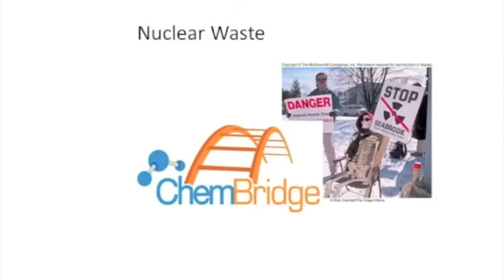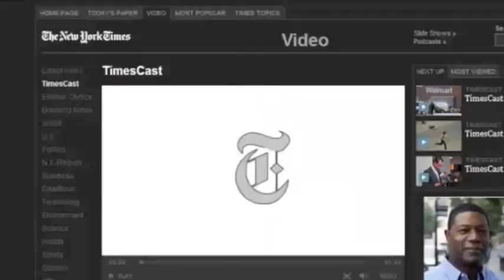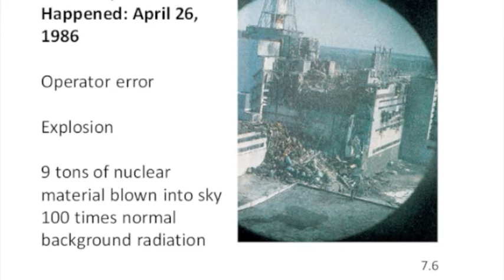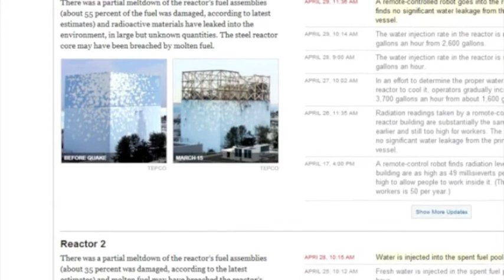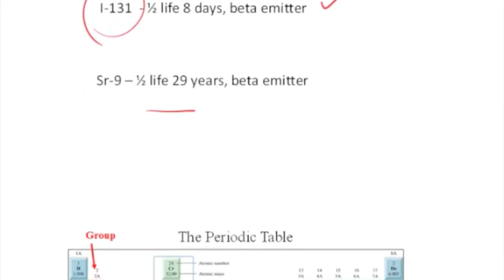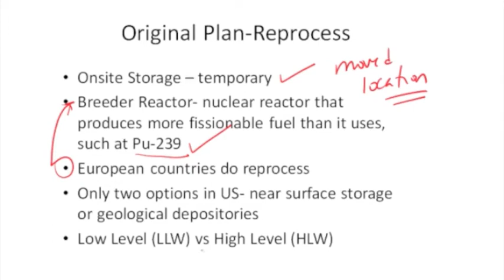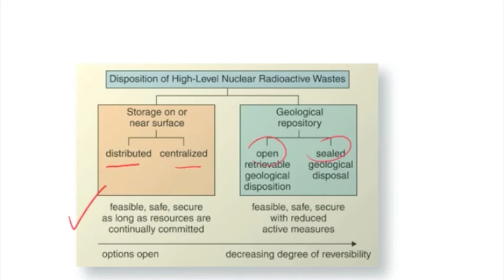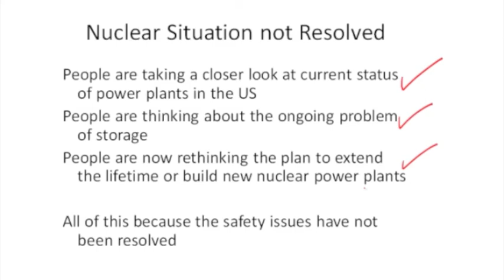CIC304K Nuclear Waste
Nuclear Waste from Nuclear Power Plants & Real World Examples